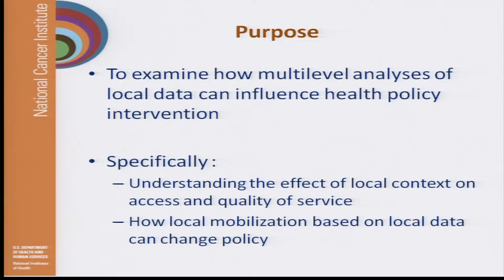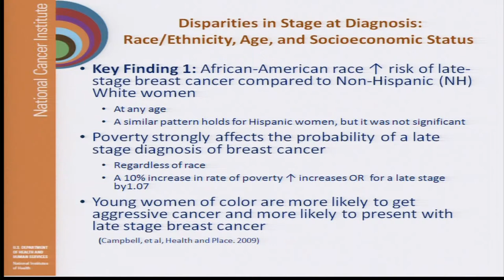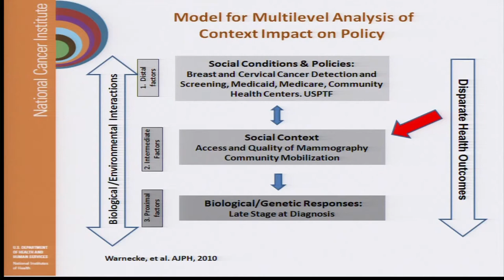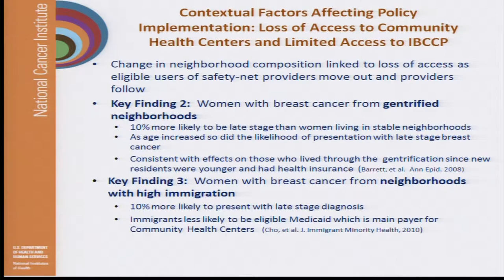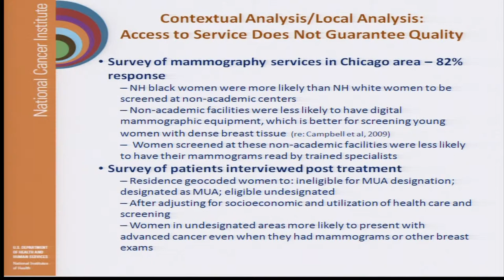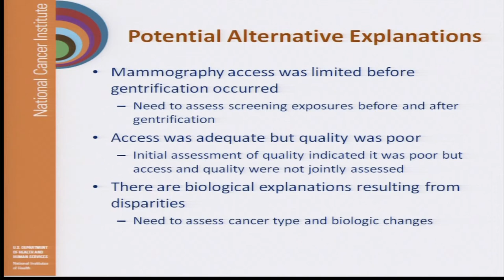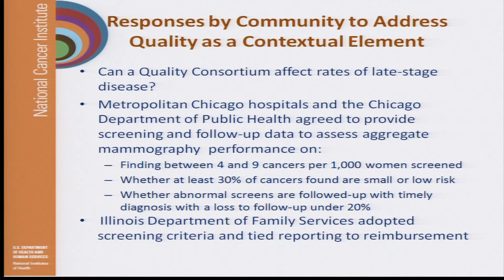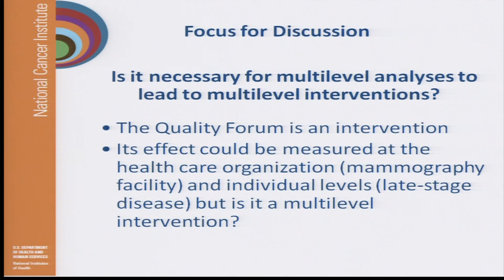Multilevel Interventions in Health Care Conference: Presentation by Richard Warnecke, PhD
Multilevel Interventions in Health Care: Building the Foundation for Future Research Goals

Linking Multilevel Approaches to Issues in Health Policy Lead author: Richard Warnecke, PhD (University of Illinois at Chicago)
As health care reform is being considered and advanced, solutions being proposed for the delivery of health care begin with addressing access issues by reducing financial barriers. This paper uses breast cancer as a marker of health care delivery and analyzes how the view from communities facing health disparities provides insights for policy. The role of multilevel research in addressing gaps in our knowledge will also be addressed.

Conference Description
The research conference sponsored by the National Cancer Institute assembled health care researchers, clinicians, and administrators to discuss the importance of multilevel approaches to improving health care quality in the United States.  It occurred over two days and was associated with the American Society for Preventive Oncology's (ASPO) annual meeting in March of 2011.

This presentation is one of 13 research papers. The conference offered platforms for participant discussion and engagement regarding the opportunities and challenges of multilevel intervention research. Recorded sessions, presentation slides, and additional resources are available